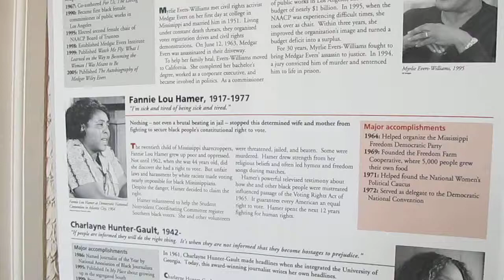Paula pt2 - Fannie Lou Hamer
Paula Kirkley at the press conference (2Dec2011) for Freedom's Sisters, opening at The Malcolm X & Dr. Betty Shabazz Memorial & Education Center - February 4, 2012.
Speaking about Fannie Lou Hamer, one of the 20 Women featured in the traveling exhibit.